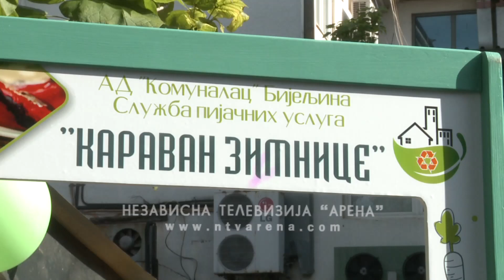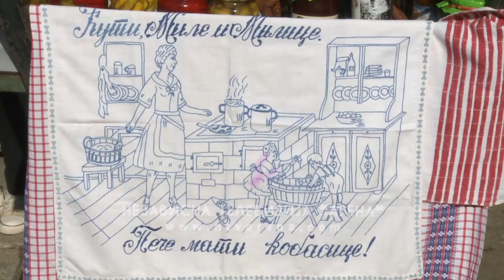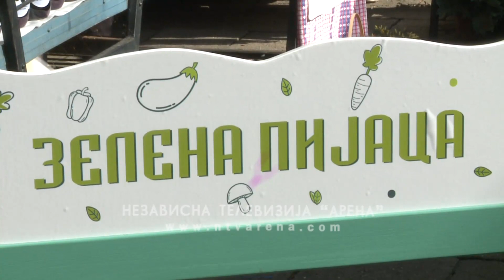U Bijeljini "Karavan zimnice"